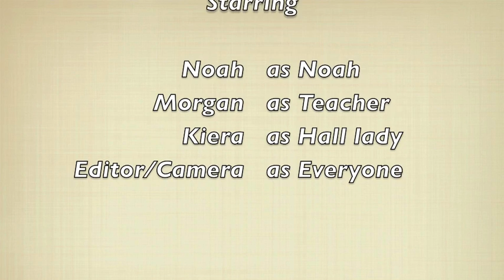Task Assignment - Drink of Water